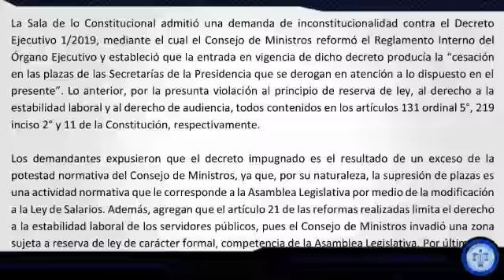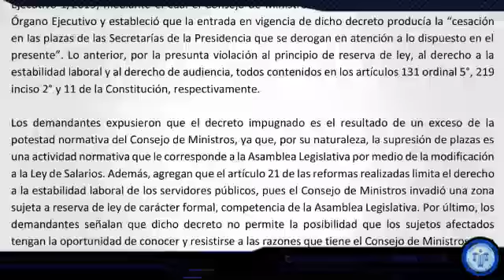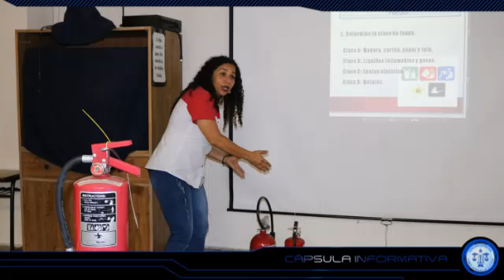Cápsula Informativa 30-2019 del 18.10.19